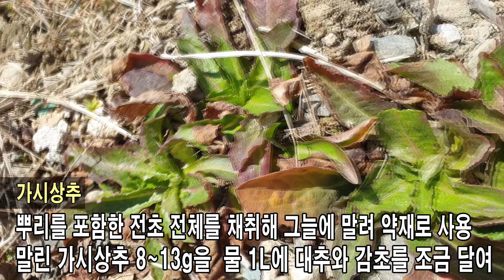잇몸병이 몽땅 사라진다! 충치, 풍치, 치주염이 이 풀이면 끝~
대한민국 대표 약초방송입니다.

이 채널에 언급한 건강 정보의 효능들은 참고 수준의 정보로 이 문제에 대해 제작자에게 책임을 물을 수 없음을 알려드립니다.